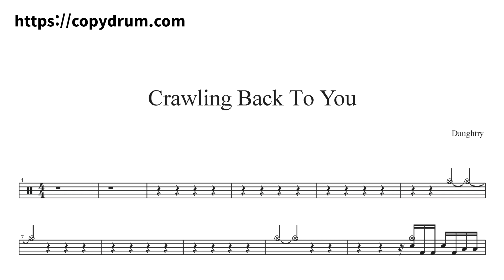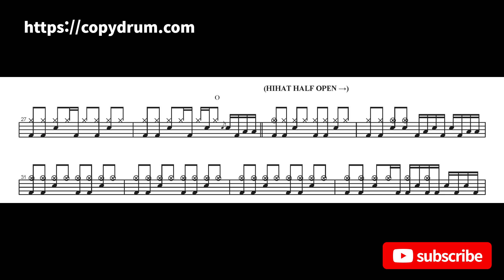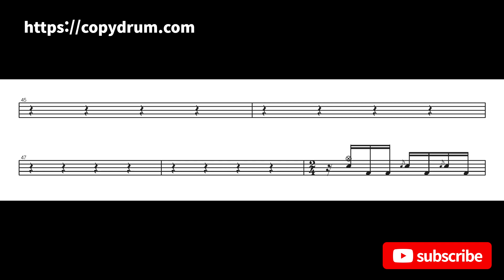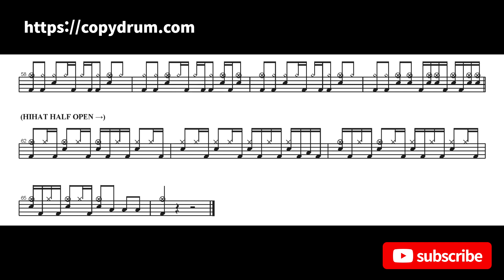Daughtry-Crawling Back To You | Drum Score, Drum Sheet Music